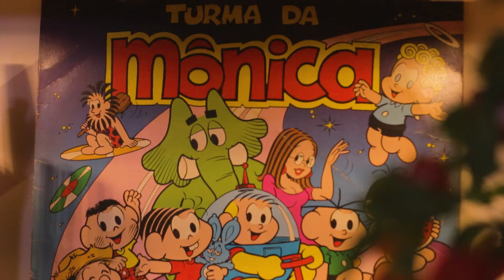Fiz um BOLO DE MELANCIA inspirado no Filme Turma da Monica Jovem - RM 853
Bem-vindo à nossa cozinha cheia de diversão com a Turma da Mônica!  Hoje, estamos mergulhando no universo mágico do novo filme da Turma da Mônica Jovem: Reflexos do Medo para trazer até vocês uma receita incrível: o Bolo de Melancia da Turminha!

Imagina só, Mônica liderando com sua determinação, Cebolinha e Cascão sugerindo ideias mirabolantes e a Magali, é claro, ansiosa para saborear cada pedacinho do bolo. É uma aventura culinária cheia de amizade, risadas e, é claro, a doçura única da melancia!

Neste vídeo, eu vou compartilhar com você todos os segredos para transformar a melancia um bolo de aniversário recheado com chantininho que é digna dos quadrinhos e telonas. Prepare-se para uma jornada deliciosa, onde a Turma da Mônica transforma a cozinha em um palco de diversão e sabores.

FILME TURMA DA MONICA JOVEM - REFLEXOS DO MEDO:

Baseado nos quadrinhos clássicos de Maurício de Sousa, Turma da Mônica Jovem: Reflexos do Medo traz os amigos em uma nova aventura, agora na adolescência. Em uma nova escola e agora no ensino médio, o primeiro dia de aula já reservava uma surpresa: os amigos Mônica (Sophia Valverde), Cebola (Xande Valois), Magali (Bianca Paiva), Cascão (Theo Salomão) e Milena (Carol Roberto) descobrem que o Museu do Limoeiro será leiloado. A turma decide se unir em uma missão para tentar salvá-lo, e enquanto investigam o que está acontecendo, eles não demoram muito para perceber que podem estar lidando com uma ameaça muito maior do que imaginam. Marcando uma nova fase na vida dos amigos que estão juntos desde a infância, agora eles compartilham os medos e as inseguranças que surgem na adolescência em uma trama que mistura aventura e suspense, mas sem perder o jeitinho de sempre.

♥ INGREDIENTES:
300ml de Suco de Melancia
1/2 xícara de óleo
3 ovos
2 e 1/2 xícaras de farinha de trigo
2 xícaras de açúcar
10g de fermento em pó
6g de corante vermelho
3g de Essência de Melancia (opcional)
400 ml de Mistura para Chantilly (p/ cada receita)
200g de Leite em Pó (p/ cada receita)
50ml de xarope de melancia
Corante Vermelho
Corante Verde
Gotas de Chocolate

♥ APOIE O CANAL:

- COMPRE NA AMAZON USANDO NOSSO LINK, VOCÊ NÃO PAGA NADA A MAIS E AINDA AJUDA O CANAL!
- AMA CAFÉ? CONHECE A VEROO?

O Receitas de Minuto foi criado em 2010 por mim, Chef Gi Souza, fomada pela Le Cordon Bleu sou culinarista e apresentadora inspirada por Rita Lobo e Ana Maria Braga. Já participei de programas como Masterchef (Band), Mestre do Sabor (Globo), jurada no Cozinheiros em Ação (Canal GNT) e diversos outros.
Também já cozinhei ao lado de grandes chefs de cozinha como Claude Troisgros, André Mifano e Alex Atala. Com um dos canais de culinária mais antigos do youtube, procuro ensinar Receitas Simples e Econômicas para quem não sabe e não tem tempo de cozinhar.

Efeitos Sonoros por freesfx.co.uk